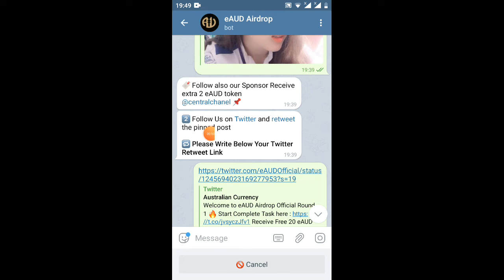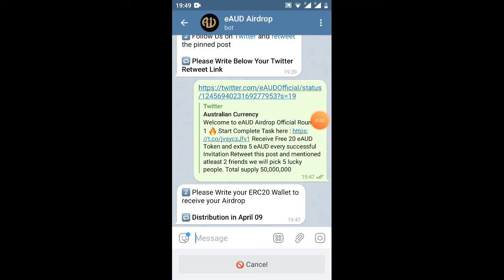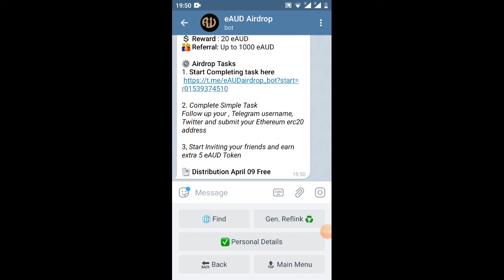hướng dẫn nhận 20EAUD =20$của uc (kèo dễ làm)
Link ĐK